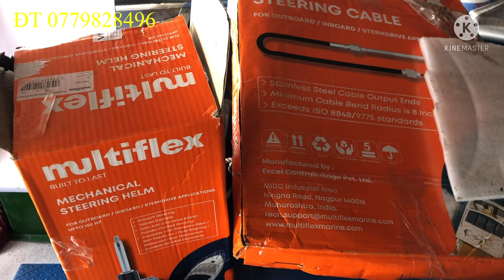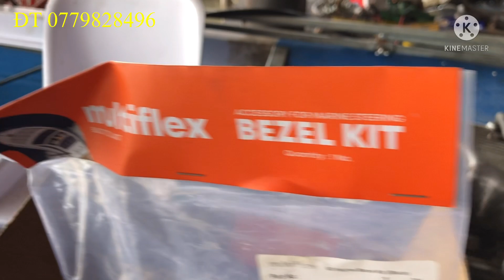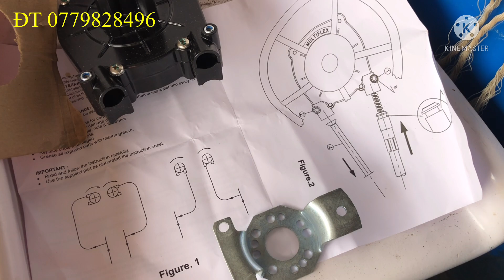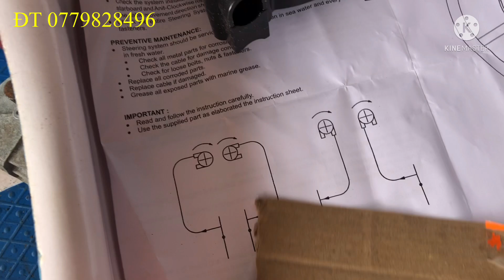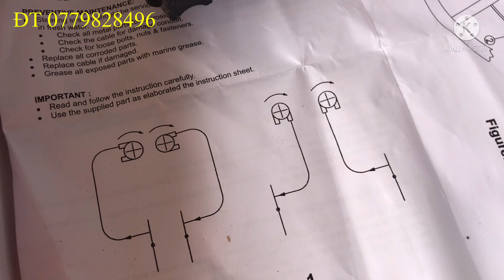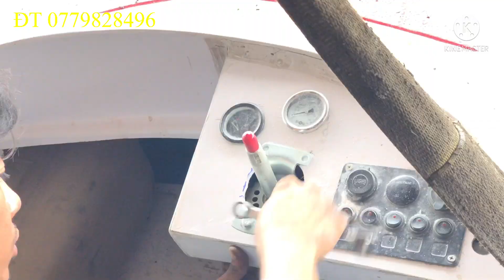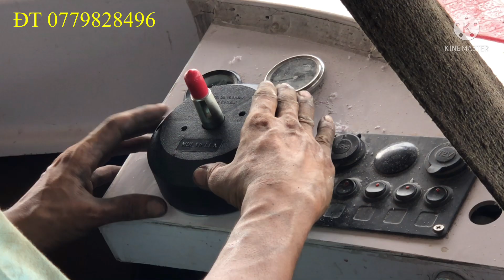Cách lắp ráp bộ lái cơ vào cano assembling the canoe steering system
Cách lắp ráp bộ lái cơ vào thuyền máy trong
assembling the canoe steering system
How to assemble a mechanical steering gear into a motor boat in